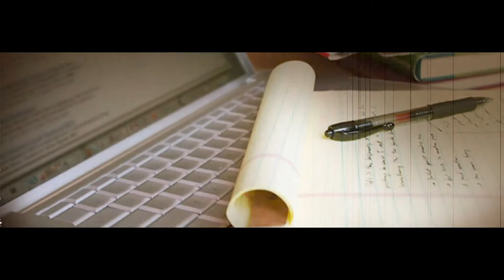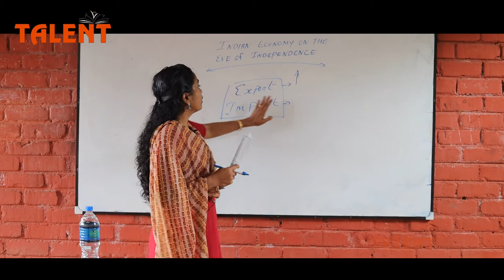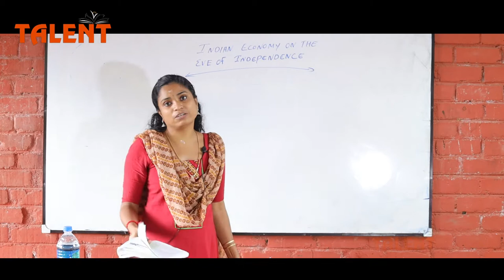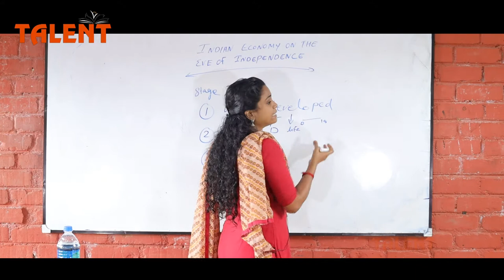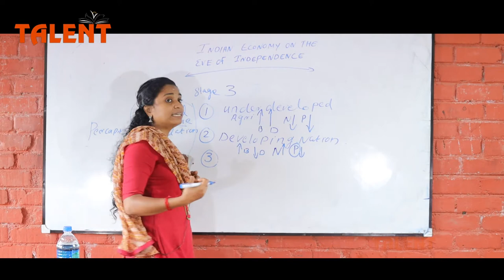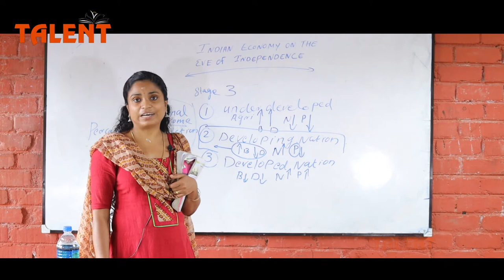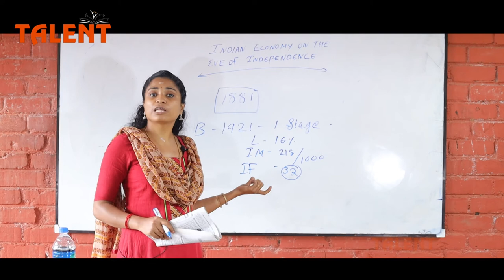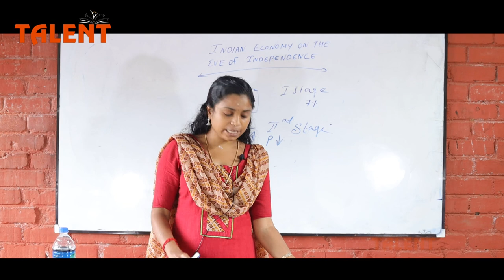Plus One| Economics (Commerce) | Indian Economy On The Eve Of Independence | Part 1|Class 3| TALENT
This video is regarding Plus One, Commerce.

TALENT
2nd Floor
SS Plaza
College Junction
Attingal
Thiruvananthapuram
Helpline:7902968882